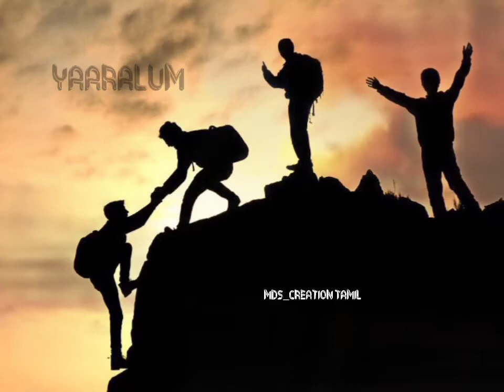agasam song Sorrari pottru whtsapp status🥰|MDS_CREATION TAMIL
Please support🙏

Please support🙏🙏🙏